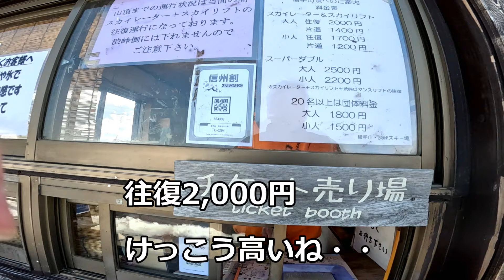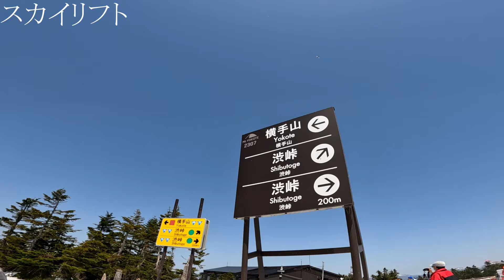2,307ｍ横手山vsアフリカツイン Mt.Yokote 2307 vs Africa Twin ツーリングあるある「現金を多めに、夏でもフリースは持っていけ」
横手山ドライブインから横手山スカイレーターとスカイリフトを乗り継いで山頂まで行ってきました。頂上では雪が残っていて5月なのに寒い。お昼ご飯は日本一標高の高いパン屋さんでボルシチセットを頂きました。なんだかんだ散財したので、お財布やばくなってきました。

横手山 2307満天ビューテラス